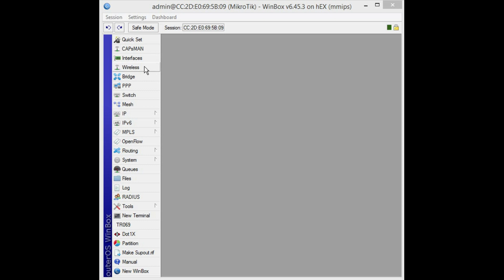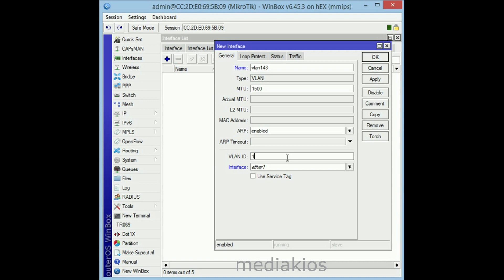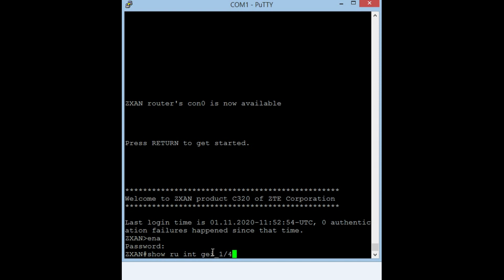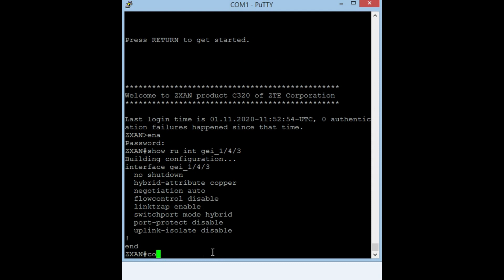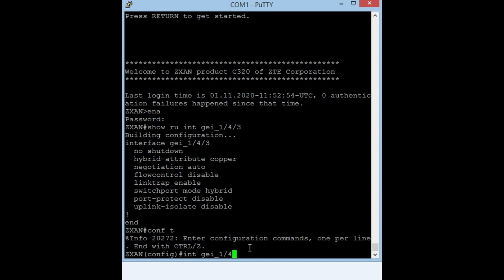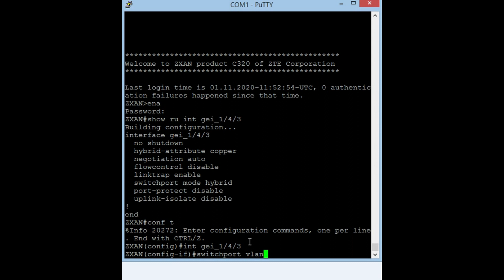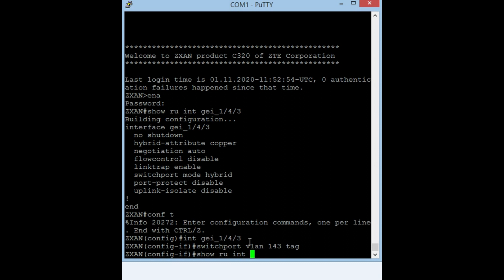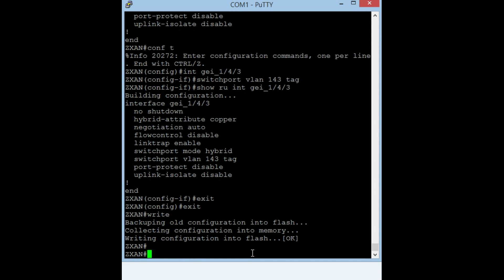OLT C320 VLAN MIKROTIK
Belajar konfigurasi vlan olt c320 dengan mikrotik